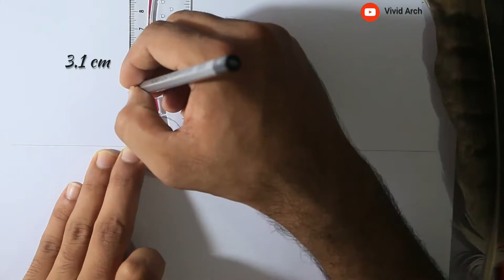How to draw a guitar presenting trees and moonlight | pencil drawing|Tutorial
A landscape giving a picture of a guitar.